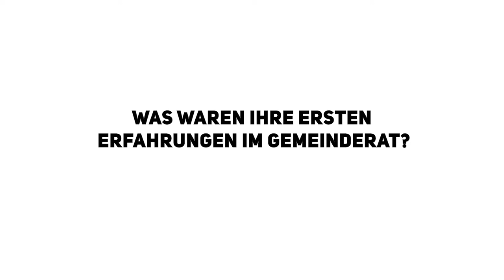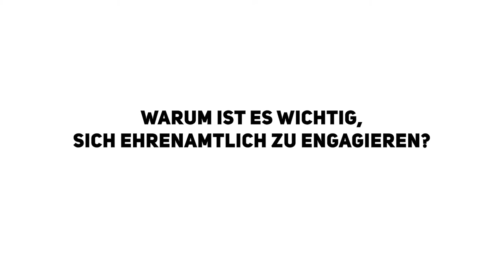Interview mit der Gemeinderätin Petra Lippkau, Notzingen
Interview mit der Gemeinderätin Petra Lippkau, Notzingen, für das Projekt "Ohne Unterschied des Geschlechts". Aufgenommen am 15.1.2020